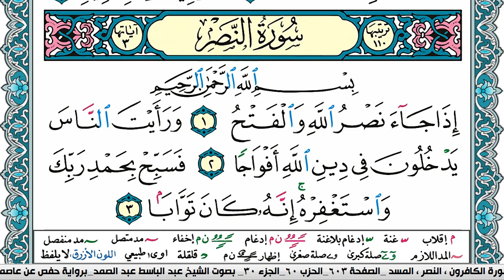سورة النصر مكتوبة Surah Al Nasr عبد الباسط عبد الصمد Abdelbasset Abdessamad